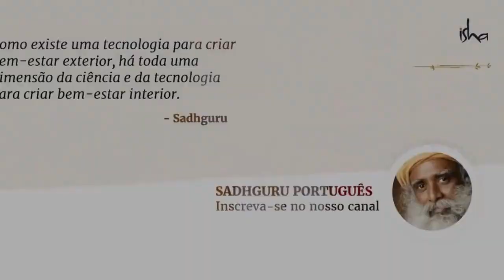𝗢 𝗦𝗢𝗠 𝗣𝗔𝗥𝗔 𝗦𝗘 𝗧𝗢𝗥𝗡𝗔𝗥 𝗠𝗔𝗜𝗦 𝗖𝗢𝗡𝗦𝗖𝗜𝗘𝗡𝗧𝗘 - 𝗦Á𝗕𝗜𝗢 𝗚𝗨𝗥𝗨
Sadhguru fala sobre a natureza do som e do silêncio e explica a diferença entre eles. Ele também fala sobre o poder do silêncio, que é um meio de passar da compulsividade à consciência, de ir além da criação e do Criador, de ir além do próprio processo da vida e da morte.

Link do vídeo original em inglês, com acesso a legendas em português:

 • The Importance of Silence | Sadhguru

Siga:  @sabioguru